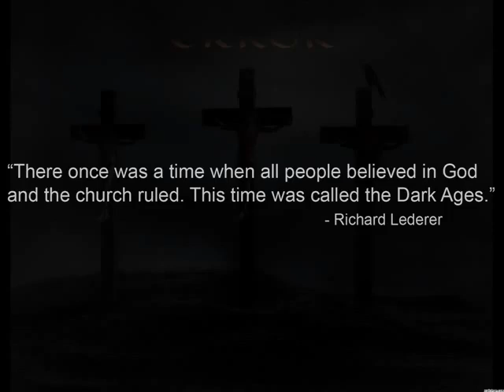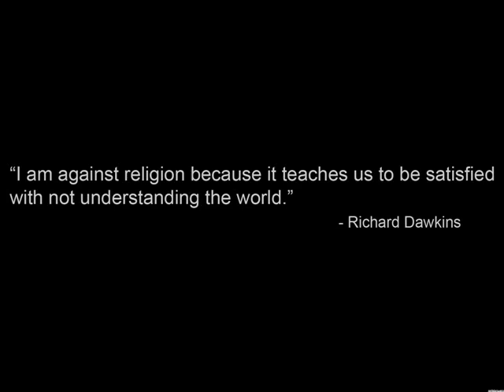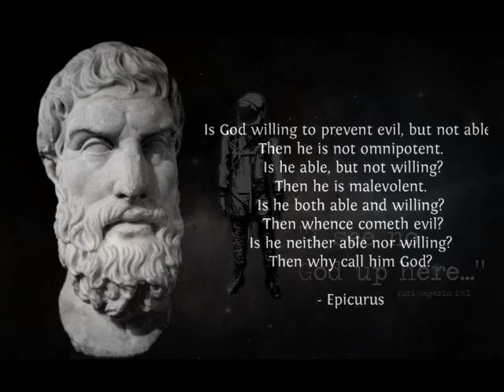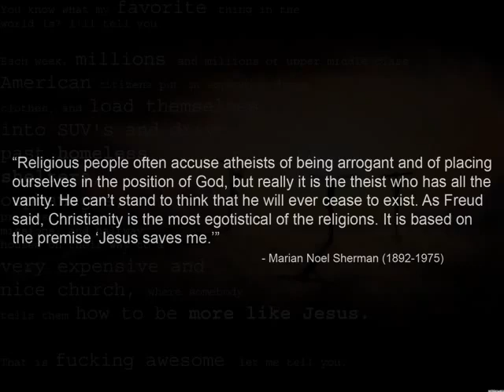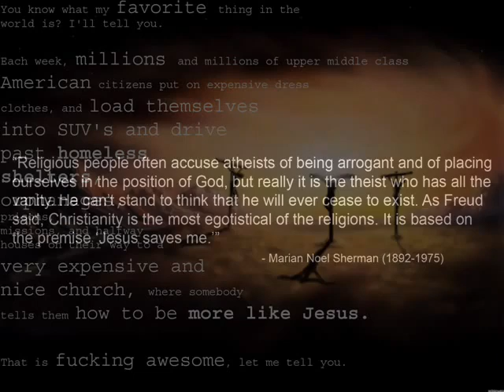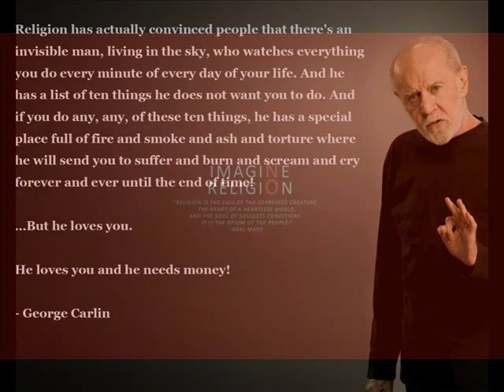Sorrow *Human Error* (HQ)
Curse the priest
Rape the nun
Kill Jesus Christ
Spit at the church

Sin - Unholy behavior
Blasphemy - Church desecration
Evil - Irreligious
Irreverent - Lack of reverence

Overwhelmed by hate
Ridicule the cross
Around your neck
Set the torch ablaze
Religions are worthless
And for the weak

Sin - Unholy behavior
Blasphemy - Church desecration
Evil - Irreligious

For God
For religion
For worship

Hatred and disgust
For the values you set
Ban all religions
Decay is all you get
Burn the churches and temples
Burn them to the ground
Who cares what they saw?
Rejoice at the mound

Andy Marchione  Vocals, Bass
Brett Clarin  Guitars
Billy Rogan  Guitars
Mike Hymson  Drums

Recorded and mixed at Speed of Sound Recording Studio, Franklin Square, New York.
Mastered at The Hit Factory DMS, New York.
Produced by Sorrow.
Mixed by Sorrow.